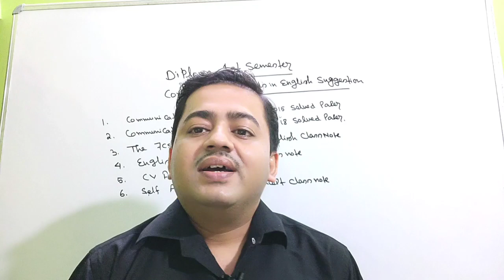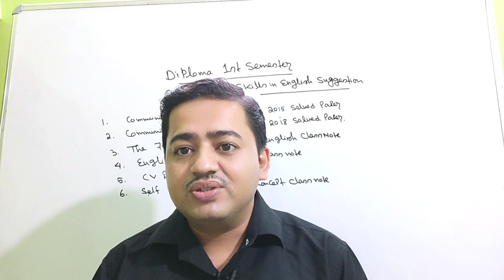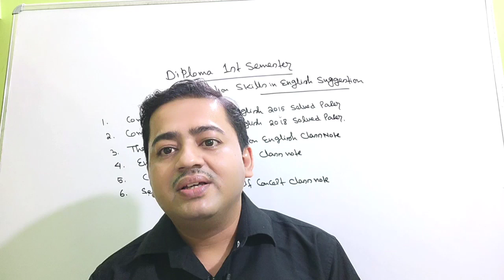ডিপ্লোমা 1st সেমিস্টার ছাত্র ছাত্রীদের জন্য Communication Skills in English এর সাজেশন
Wbscte Diploma 1st semester
# Diploma 1st  semester Communication skills in English suggestion
# Communication skills in English suggestion  Diploma 1st sem class note anong previous years solved paper